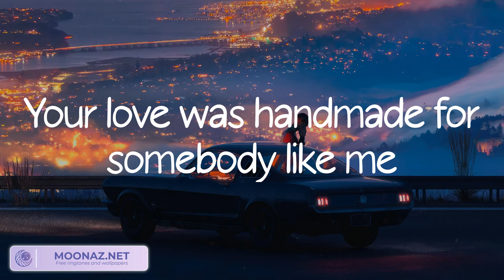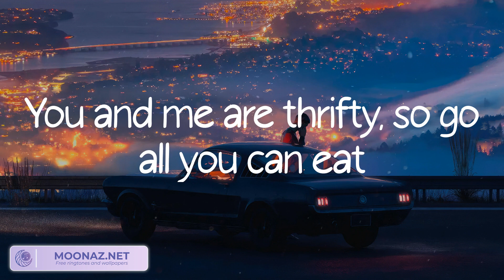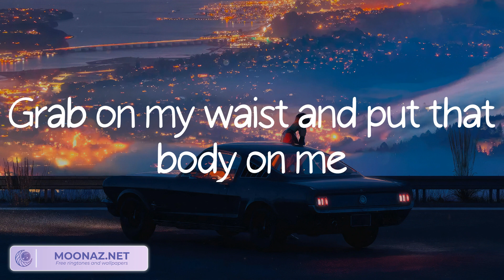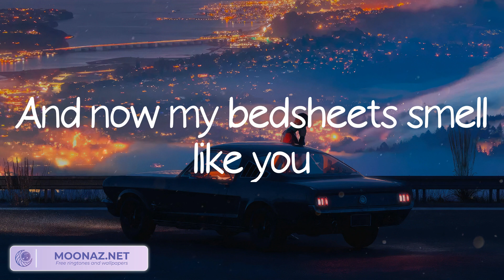Ed Sheeran - Shape of You (Lyrics) | Rema, Alan Walker,... (MIX LYRICS)